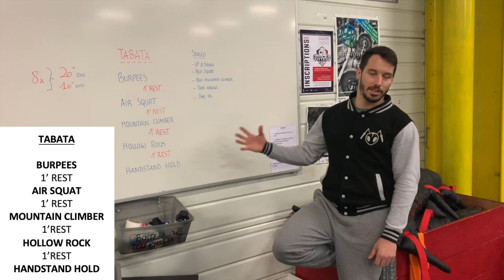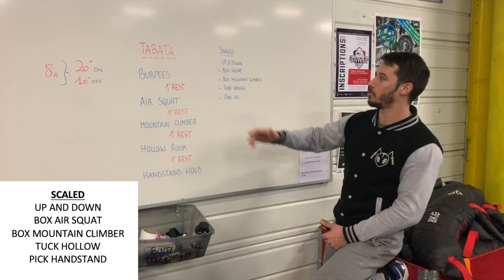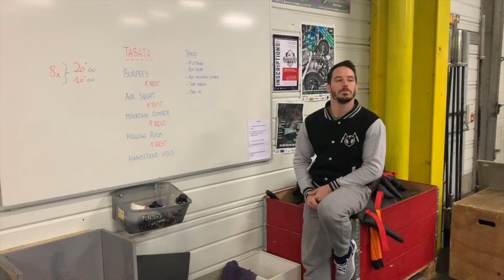HOME WOD 200320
WOD
For Reps
(on cherche un maximum de rep dans le temps de travail)

5 Tabata (=8 x 20” ON / 10” OFF)
Après chaque TABATA effectuer 1’ de repos.
- Burpees
- Air Squat
- Mountain Climbers
- Hollow Rock
- HS Hold

Adaptations : (voir vidéo)
- Up and Down
- Box Squat
- Mountain Climbers (mains surélevés)
- Tuck Hollow (groupé les genoux à la poitrine)
- Box HS Hold

Le stimulus du WOD:
On travail sur de l'endurance cardivasculaire, de la résistance musculaire sur le haut du corps et le bas du corps

Warm up (échauffement)
Mobilité Ostéo Articulaire
- épaules (cercle de bras)
- hanches (ouverture et fermetures de hanches)
- Pendulum avant/arrière + intérieur extérieur

Echauffement Spécifique
3 Rounds
20 Jumping Jack (sans impact pour les futures mamans)
5m Walking lunges (fentes en avançant)

Options sans équipements :
- Pour remplacer les Box
Vous pouvez surélever vos mains ou vos pieds en utilisant votre canapé, votre rebord de baignoire, un banc, une chaise ou une table bien solide.

Options femmes enceintes :
 - Salut les futurs Maman, aujourd'hui pas mal d'adaptations sur ce wod.
Les Burpees doivent être remplacer par des Up and Down en step up c'est à dire que vous mettrez vos mains au sol puis reculerez une jambes après l'autre pour vous retrouver en positions de planche puis vous remontrez une jambe après l'autre (si besoin vous pouvez surélever vos mains afin d'éviter de mettre trop de pressions sur votre ventre au moment de vous pencher pour mettre les mains au sol.
Pour les mountains climbers vous devrez surélever vos mains et amener vos genoux a l'exterieur de votre corps pa directement sous votre corps de manière une fois de plus à éviter une trop grande compression.
Pas de Hollow Rock aujourd'hui vous remplacerez ce mouvement par des Box step up (vous montrez sur une boite une jambes après l'autre) si vous ne disposez pas de boite prenez une marche ou deux marche d'escalier (attention à ne pas aller trop vite pour écarter tout risque de chute)
A la place de mettre la tete en bas vous maintiendrez une charges au dessus de la tête pendant tout le temps de travail.

N'oubliez pas que nous voulons éviter un état d'essoufflement trop intense ce qui signifie que l'intensité pour vous doit être modéré. Nous vous demandons de faire attention et d'utiliser des objets stables où vous ne risquez ni chutes, ni glissades. Mais aussi de prendre en considération l'étape à laquelle vous êtes dans votre grossesse et les différents contraintes et particularités de ces étapes.